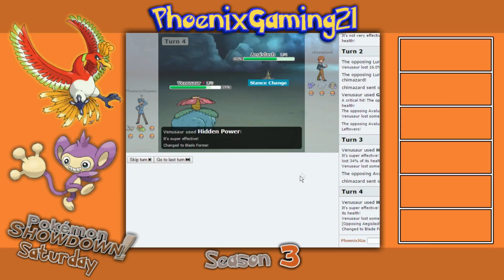Showdown Saturday w/ChimazardGaming S3 Week 04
hey maniacs thanks for your support its been great you guys are amazing and awesome.